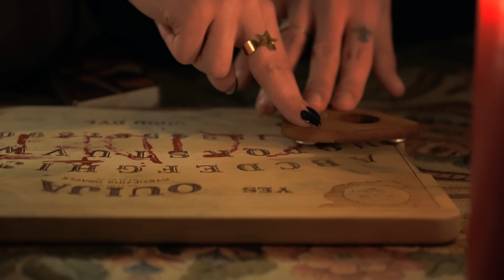RINCHIUSI NELLA VILLA DEL DIAVOLO | EP 3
In libreria

ATTREZZATURA:
Baciones